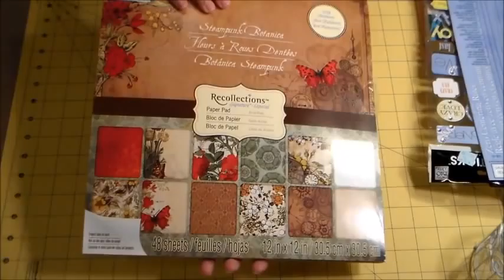Small Haul, I Did It Again